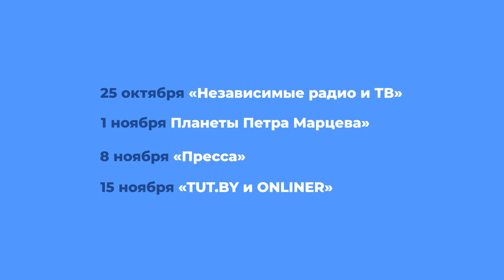Belarus Media Stories. Тизер сериала Press Club Belarus о беларусских СМИ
Мини-сериал состоит из четырех серий. В нем авторы собрали рассказы о том, как создавалось и развивалось независимое телевидение и радио, какие планеты создал Петр Марцев, в чем сила печатного слова и как два крупнейших портала взорвали интернет-пространство Беларуси.